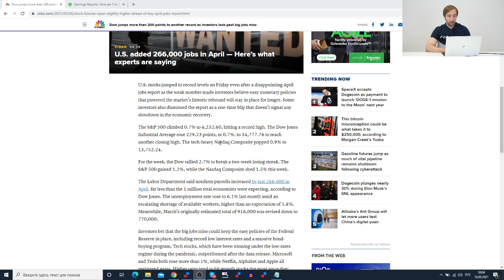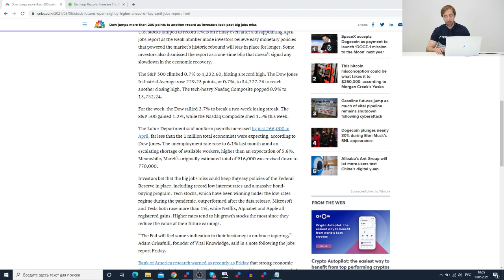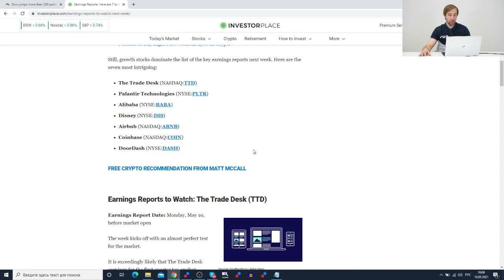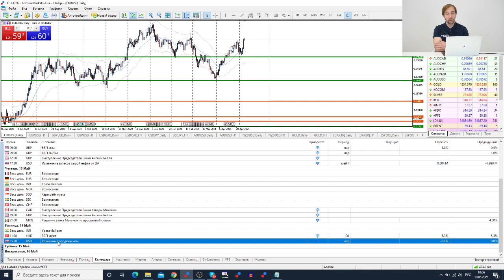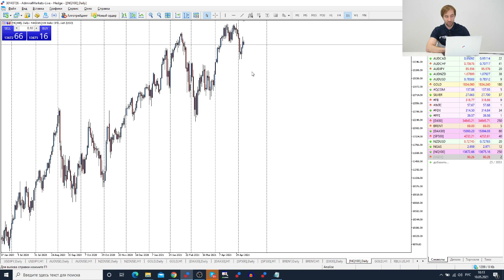Исаков # 287 DOW Jones 30 - новый рекорд после плохих данных по рынку труда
Содержание:
00:00 - Интро
00:20 - Вступление
02:40 - Сезон отчетов
3:20 - События на неделю
04:10 - Обзор рынка